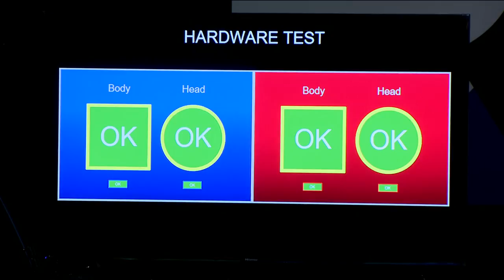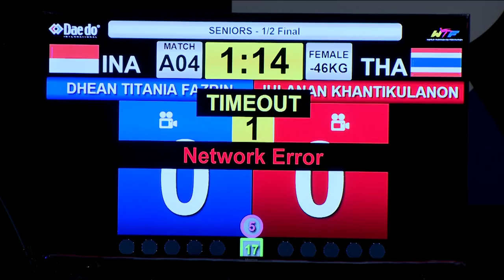KL2017 29th SEA Games | Taekwondo - Men's/Women's Kyorugi SEMI-FINALS | 28/08/2017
29TH SEA GAMES | KUALA LUMPUR 2017 | TAEKWONDO

WOMEN'S KYORUGI - UNDER 49KG SEMI-FINALS
[0:06:32] 🇮🇩 INA | Dhean Titania Fazrin VS 🇹🇭 THA | Julanan Khantikulanon

WOMEN'S KYORUGI - UNDER 46KG SEMI-FINALS
[0:21:44] 🇹🇱 TLS | Sonia Martins VS 🇻🇳 VIE | Truong Thi Kim Tuyen

MEN'S KYORUGI - MEN'S UNDER 54KG SEMI-FINALS
[0:39:31] 🇲🇲 MYA | Zaw Lin Htet VS 🇻🇳 VIE | Vo Quoc Hung
[0:53:57] 🇮🇩 INA | Reinaldi Atmanegara VS 🇹🇭 THA | Ramranong Sawekwhiharee

WOMEN'S KYORUGI - UNDER 53KG FINALS
[1:10:27] 🇮🇩 INA | Mariska Halinda VS 🇲🇾 MAS | Jasmin Nabila Sukardi